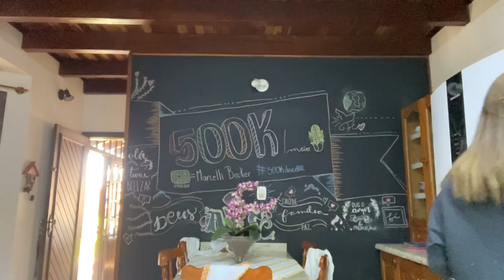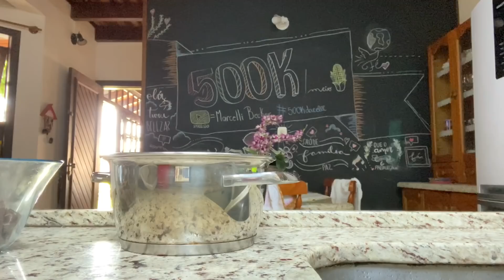FIZ O MELHOR OVO DE PÁSCOA DA MINHA VIDA🐰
Olá unicórnios!! Turu beleza?!
Bjss